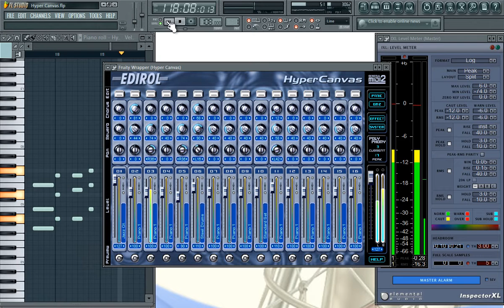EDIROL HYPERCANVAS | Curso Profesional de Produccion Musical a Distancia